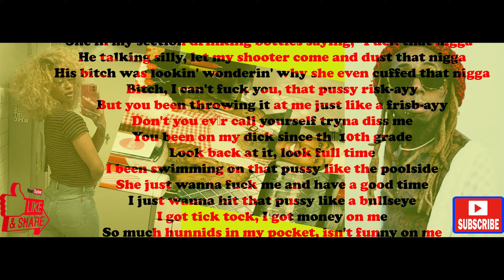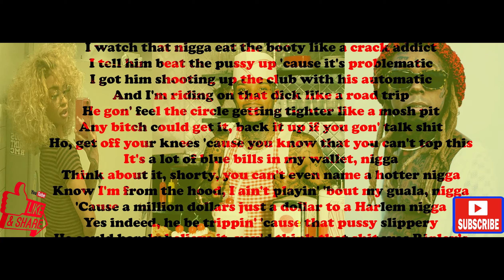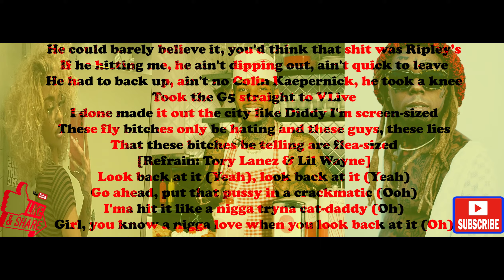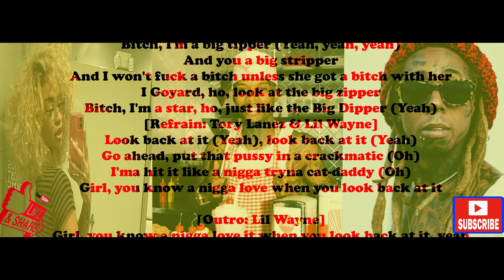Tory lanez melii and lil wayne big tipper lyrics